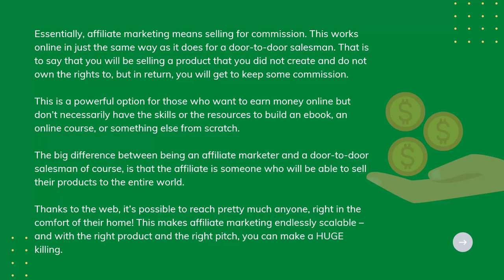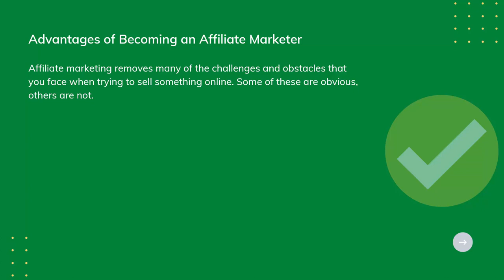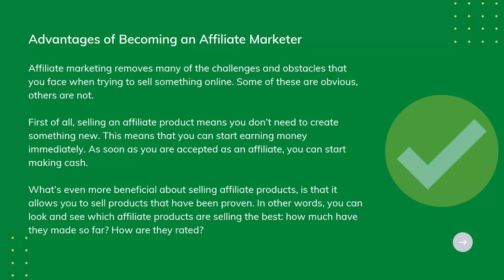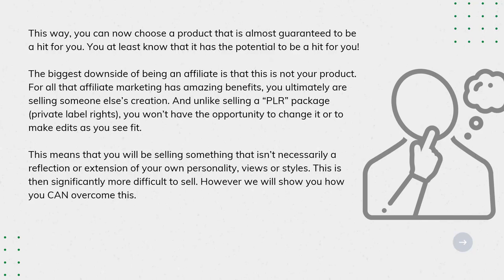Affiliate Marketing Explained l Affiliate Marketing Meaning